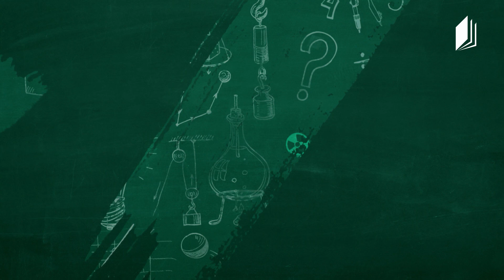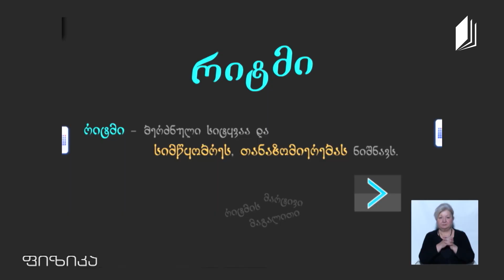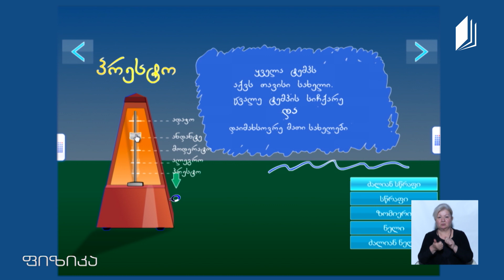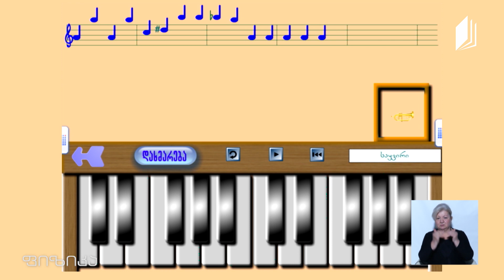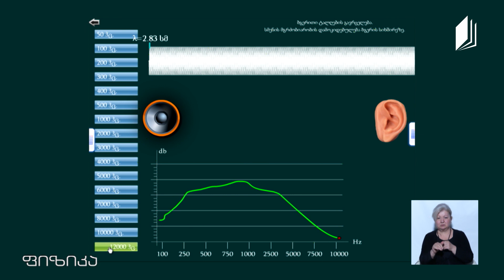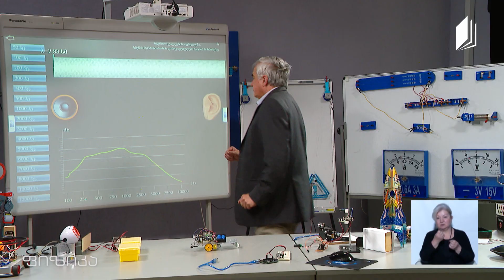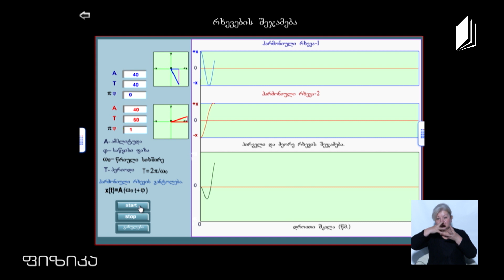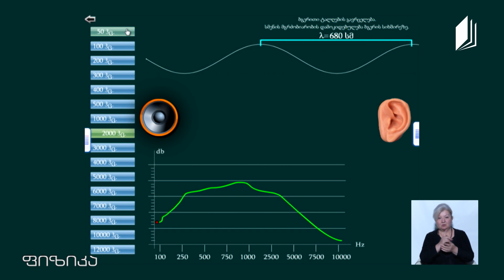ფიზიკის დრო - ბგერა, ბგერითი ტალღები, ბგერის ხმამაღლობა, ტონის სიმაღლე, 5 ივნისი, 2020